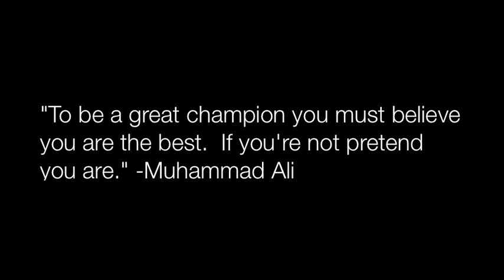UofM Bisons Soccer Motivational Video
Come cheer on your Manitoba Bisons Women's Soccer team this weekend as they face UBC and Trinity Western University at home! Both games are at 12noon on the new turf field located at the University of Manitoba!

GO BISONS!